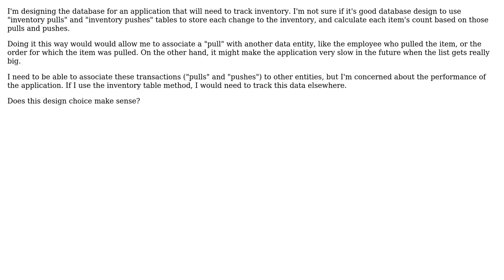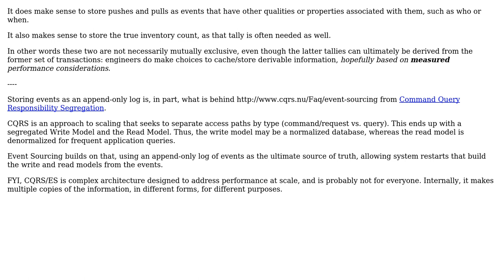Is it a good idea to save inventory as a series of "pulls" and "pushes" in the database?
With thanks & praise to God, and with thanks to the many people who have made this project possible! | Content (except music & images) licensed under CC BY-SA | Music | Images & others | With thanks to user Hassan user Erik Eidt and the Stack Exchange Network Trademarks are property of their respective owners. You are responsible for your own actions.